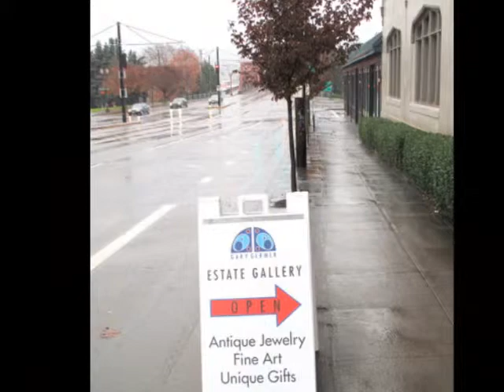Sneak Peek at Gary Germer & Associates New Location